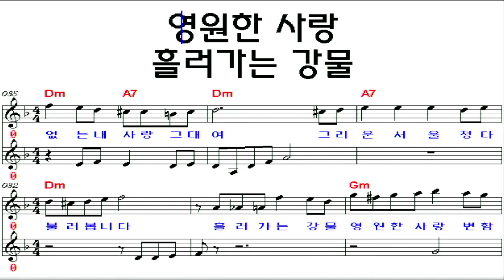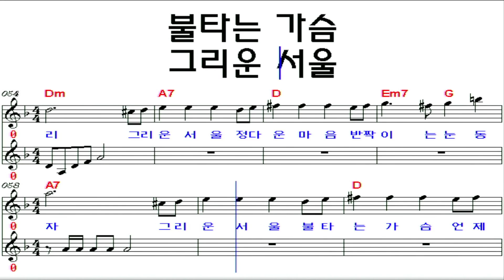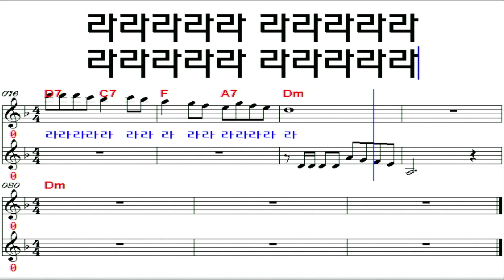서울의 모정/패티김-연주 조동진 악보Dm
서울의 모정 패티김 1973